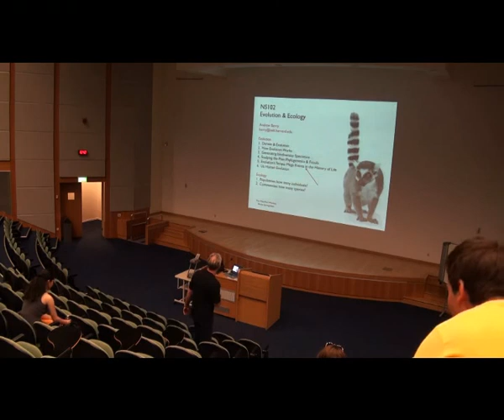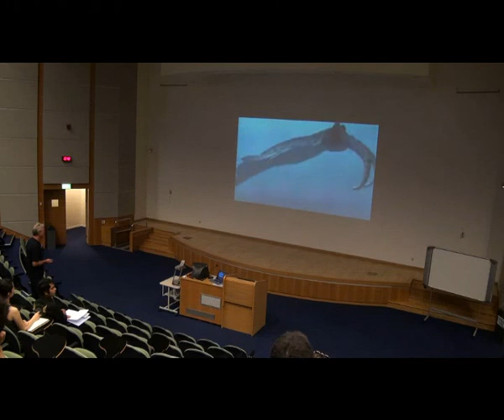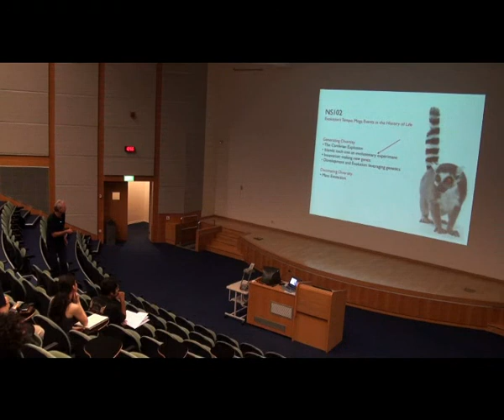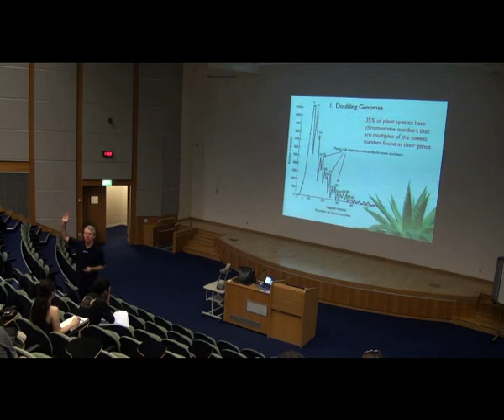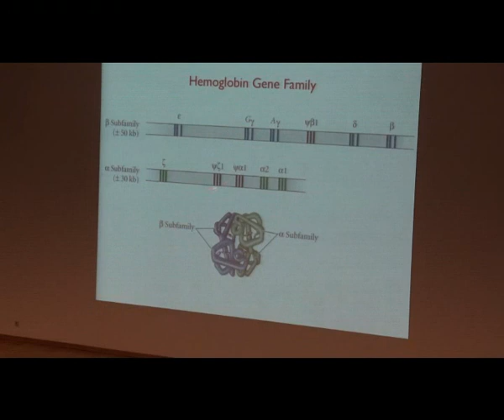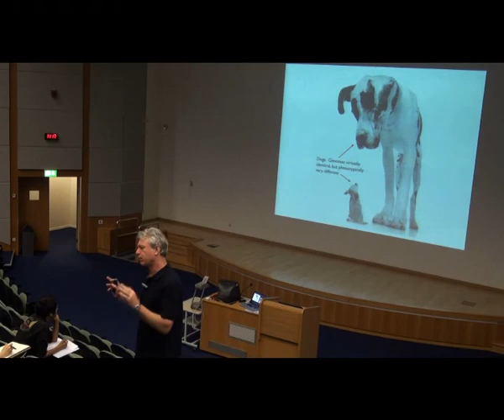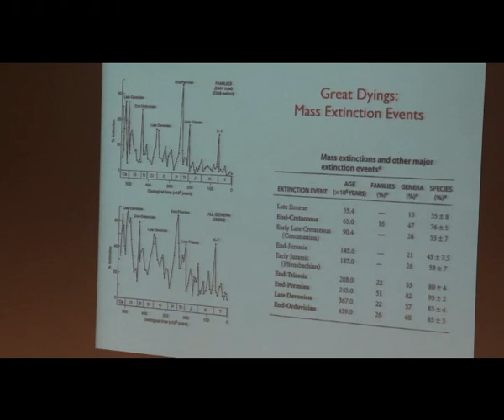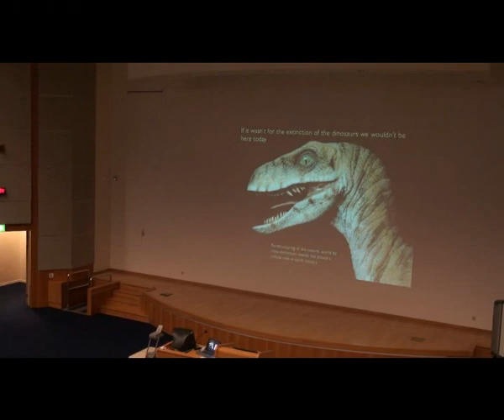Evolutions Tempo: Mega events in the history of life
Open Course: Evolution by Andrew Berry (5 of 8). Recorded at Sabancı University in 2013.